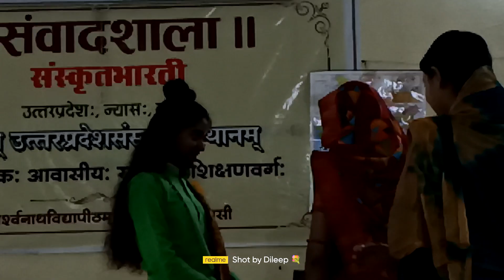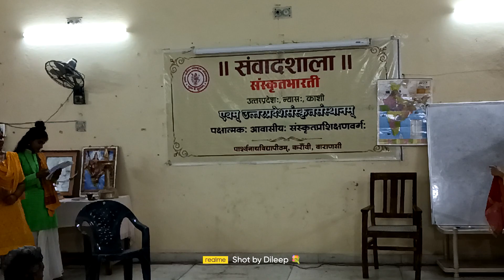राजा दुष्यंत और शकुंतला की अनुठा प्रेम कहानी।